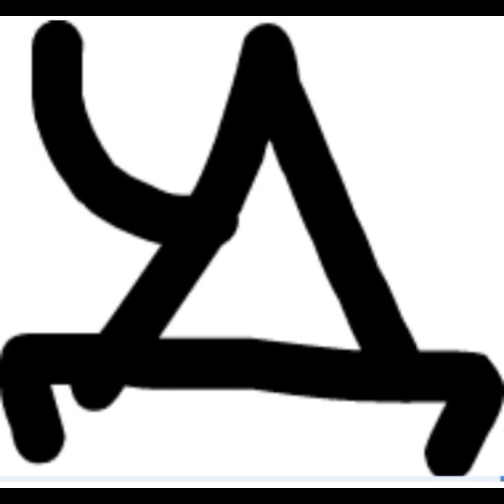Зчл Сжк Dche Unused Song